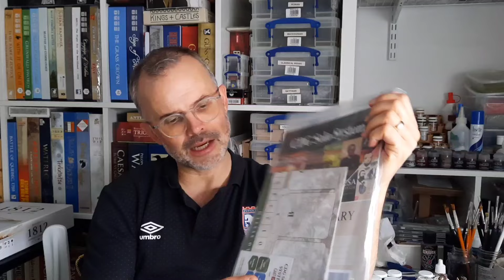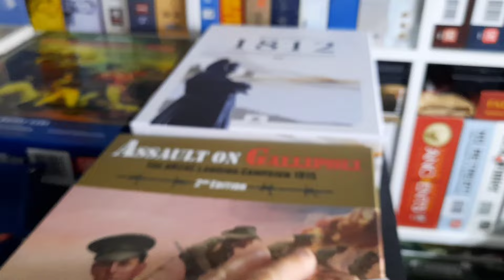Hobby Update & Future Plans